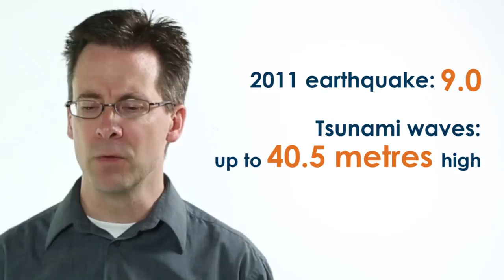Reflections on Japan -- Part 1 -- SEND International - Church Planting | Missions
A major earthquake and tsunami devastated parts of Japan in 2011. In Part 1 of this blog post, Mags reflects on his visit to Japan last month and begins to describe how God is at work there.